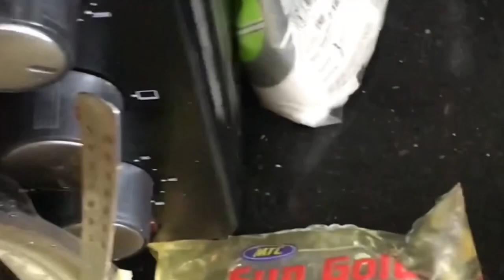chicken ബിരിയാണി ഇത്ര eluppamaayirunno ?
Easy ചിക്കൻ ബിരിയാണി 😋😋 tasty